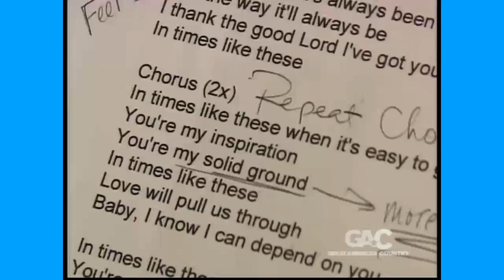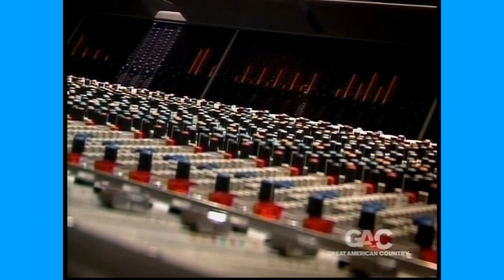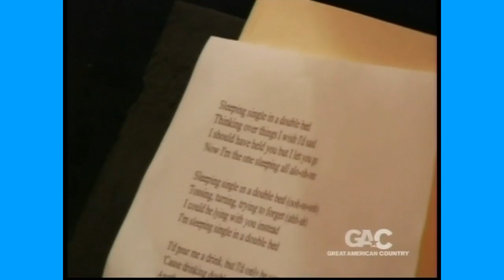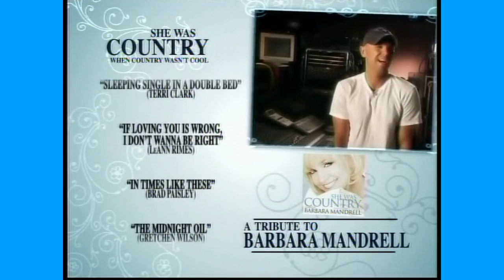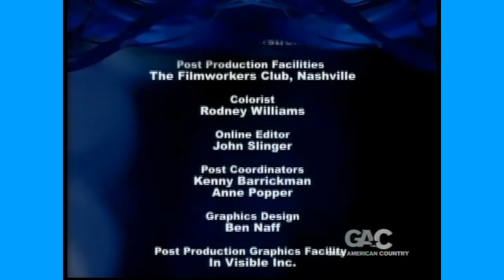Barbara Mandrell - She Was Country When Country Wasn't Cool (2006) Reba McEntire, Dierks Bentley,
Reba McEntire, Kenny Chesney, Terri Clark, Brad Paisley, Dierks Bentley, Gretchen Wilson, LeAnn Rimes, CeCe Winans, Willie Nelson, Shelby Lynne, Lorrie Morgan, and Randy Owen (Alabama).